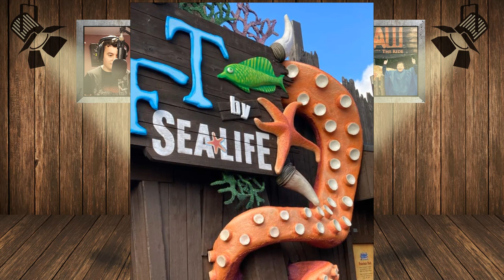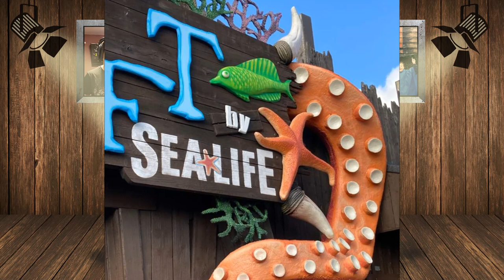Alton Towers Resort Have Summarised the Towers Loving Care Updates During Winter 2020/21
On this episode of Theme Park Newsroom, I'll be sharing the official summary of Towers Loving Care updates over the 2020/21 Winter season at Alton Towers Resort!

Intro: 0:00
Facts and Stats: 2:00
My Thoughts: 5:19
Outro: 7:54